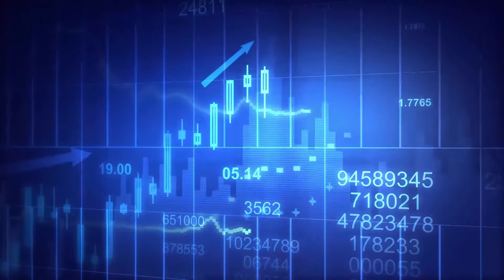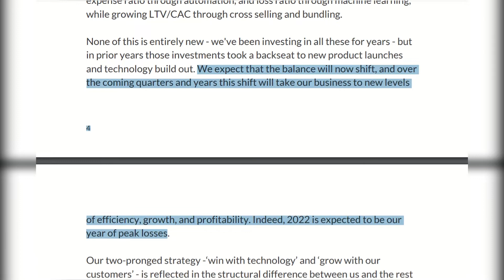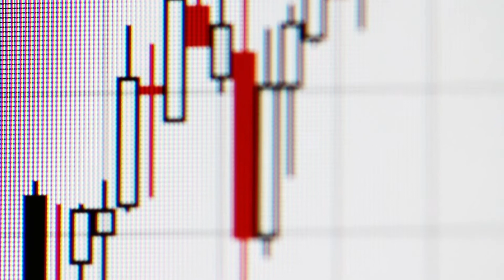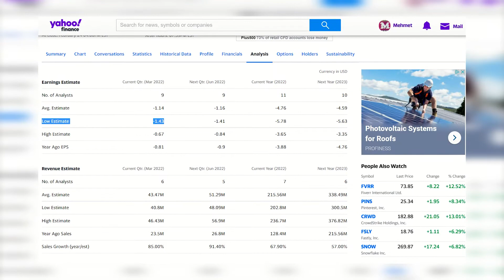Lemonade Q4 earnings call: what's next for LMND in 2022?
Lemonade just announced its quarterly results for Q4 and results have beaten the expectations by 4.6%. Is LMND one to keep on the watch list if it continues to fall?